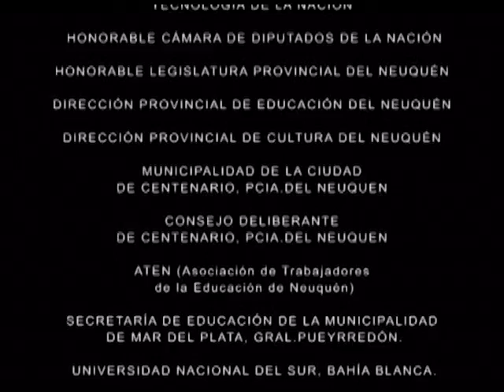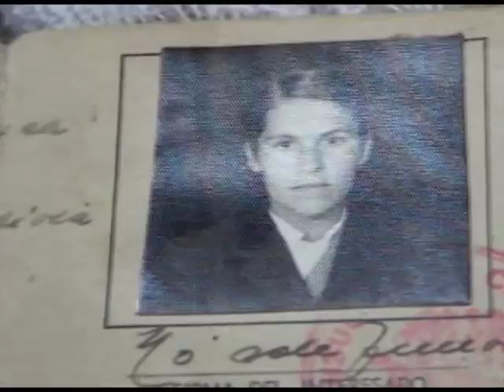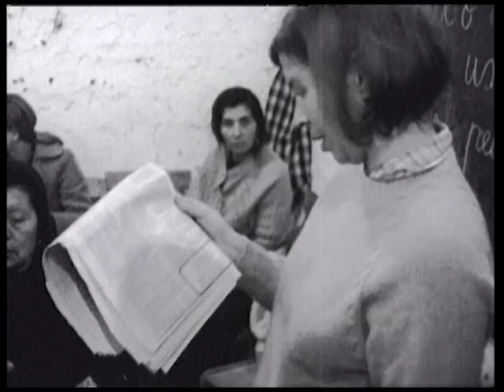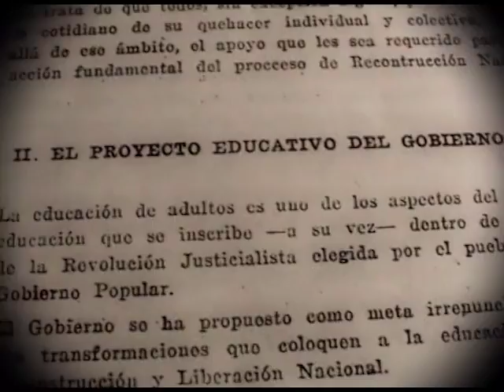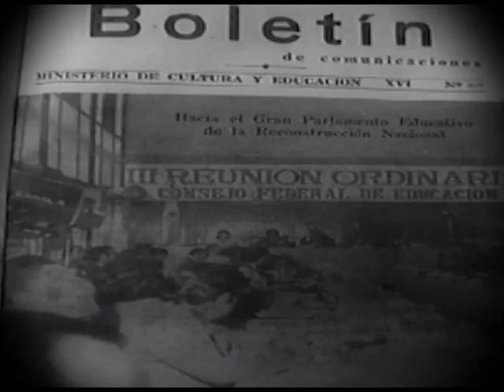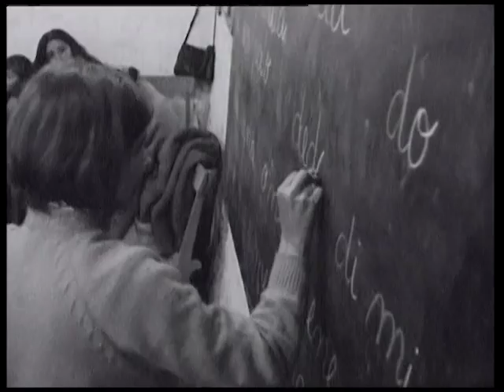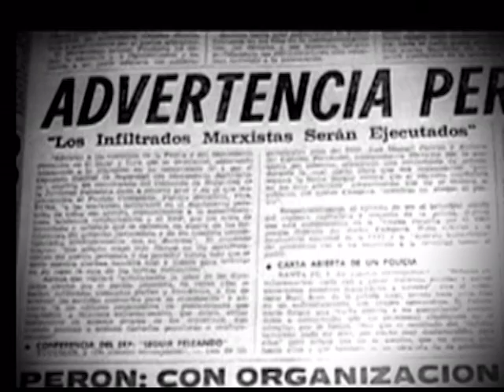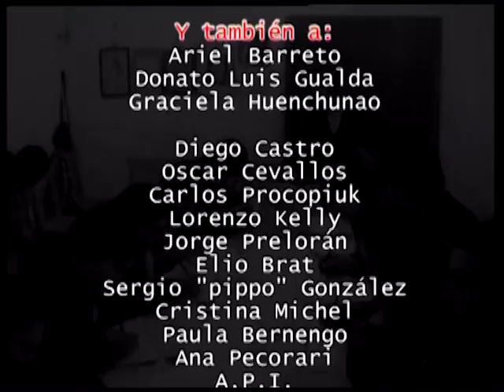Uso mis manos, uso mis ideas (película completa)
Uso mis manos, uso mis ideas
En 1973, un grupo de militantes populares iniciaron un proyecto de alfabetización de adultos en un barrio de Neuquén. Esta iniciativa fue filmada por Raúl Rodríguez, con el objetivo de realizar una película que sirviera a otros barrios. 30 años después, se rescatan estas imágenes y los testimonios de quienes participaron en la experiencia, precursora de las campañas de alfabetización. 55 min. // 2003.
Premios y Menciones
- Primer Premio del V Festival Internacional de Cine y video de Derechos Humanos DerHumALC 2003
-Tercer Premio en el 2º TeleFestival Iberoamericano vía Satélite de Programas de Vídeo y Televisión Educativa y Cultural (España, 2004)
- Premio Centro Audiovisual Rosario al video más destacado por su valor educativo en el 10mo. Festival Latinoamericano de Videos Rosario 2003
- Premio al mejor Film o Video Educativo en el 12º certamen de Cine y Video de Santa Fe 2003
- Mención especial premio Estímulos TEA y DEPORTEA 2004.
- Mención por el trabajo de investigación, en el 4to. Festival Nacional de cine y video documental
-Selección oficial para la sección informativa del 25º Festival Internacional del Nuevo Cine Latinoamericano La Habana 2003.
-Selección oficial para la 5ta. Muestra Internacional Documental, Colombia, 2003.
-Declaración de Huéspedes de Honor de la ciudad de Centenario, a los integrantes del Grupo Mascaró